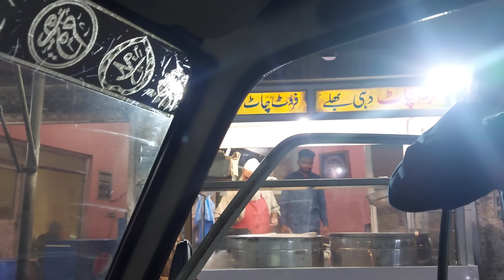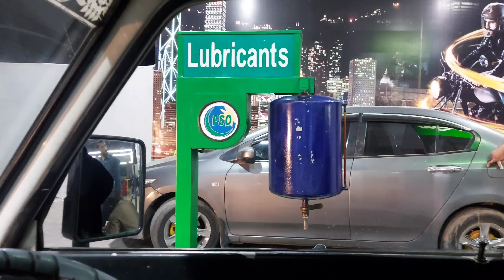Ajhka Safar Imran Khan (EX Prime Minister) K Naam